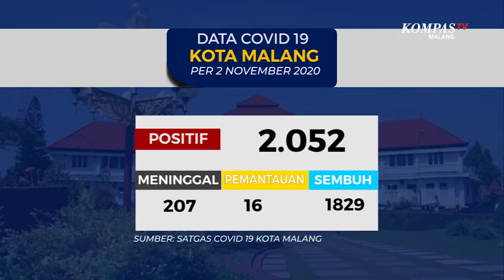Data Covid-19 Kota Malang 2 November 2020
MALANG-KOMPAS.TV-Data Satgas Covid-19 Kota Malang menunjukkan per Senin 2 November 2020, tercatat ada 2052 pasien terkonfirmasi positif covid-19 di Kota Malang.

Sementara itu untuk pasien sembuh bertambah 7 orang, menjadi 1829 pasien sembuh.